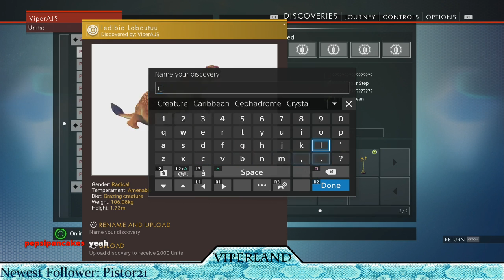No Man's Sky - Exploring the Galaxy one planet at a time